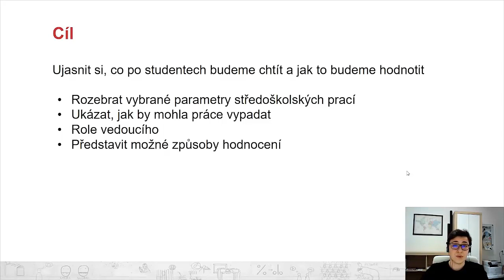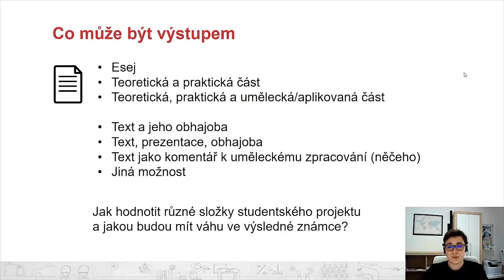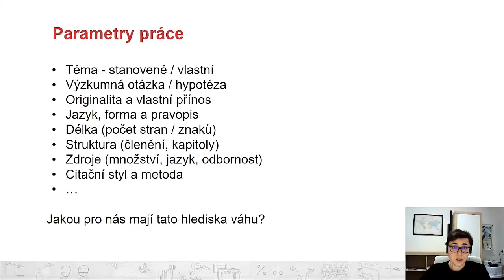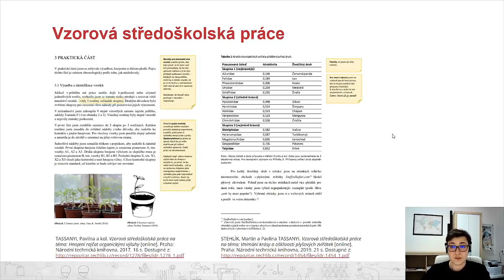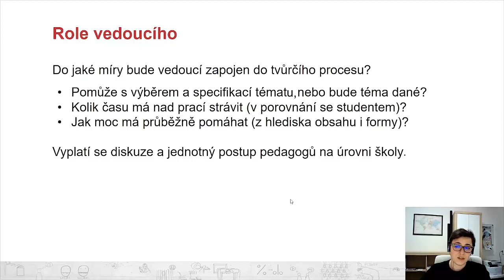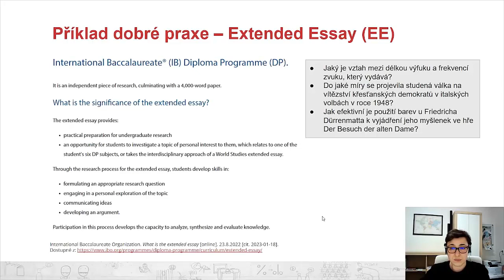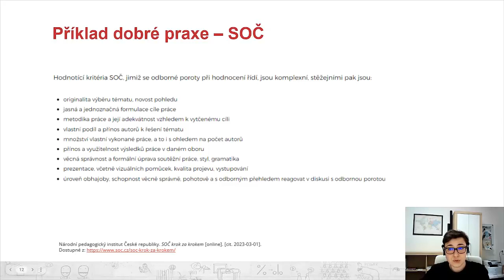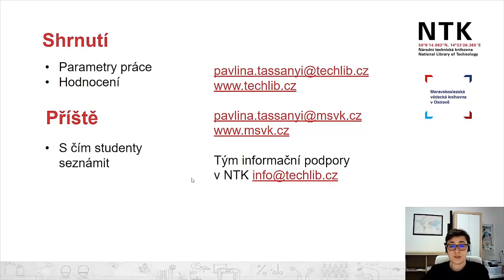Středoškolské práce: Parametry a hodnocení, díl 2.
Zavádění a vedení středoškolských prací je třídílný vzdělávací videokurz pro pedagogy středních škol. Cílem kurzu je pomoci školám a pedagogům toto téma uchopit a úspěšně provést studenty procesem psaní odborné práce. Druhé video rozebírá možné parametry práce a způsoby jejího hodnocení.

● Vzorové středoškolské práce NTK jsou určeny především studentům, kteří si nejsou jisti, jak kvalifikační práce koncipovat nebo jaké informace a v jakém formátu použít. Slouží také pedagogům jako šablona pro definici vlastních požadavků na sepsání práce ve své škole.
Příklady dobré praxe:
• International Baccalaureate Organization. What is the extended essay [online]. 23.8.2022 [cit. 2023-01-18]. Dostupné z
• International Baccalaureate Organization. Extended essay: Guide [online]. 2016 [cit. 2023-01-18]. Dostupné z
• Národní pedagogický institut České republiky. SOČ krok za krokem [online]. [cit. 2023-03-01]. Dostupné z